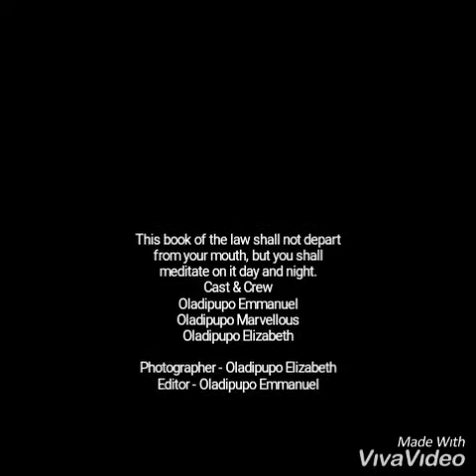Read Your Bible